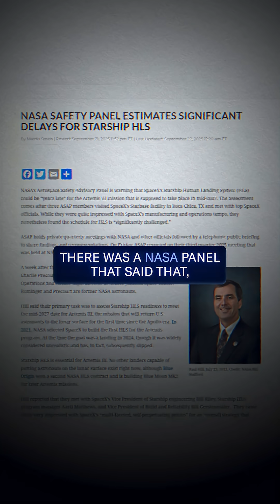How SpaceX Silenced the Doubters with This Test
After three high-profile setbacks, the pressure was on for Starship. This test flight delivered, hitting every milestone and silencing public doubt. We analyze the critical "firsts," including the booster soft splashdown and the controlled upper stage re-entry—a key event for the quarter. This success is a turning point, restoring confidence in the program despite ongoing delays for NASA's Artemis program delays.

If you’re driven by the potential of space technologies, Space Capital is your launchpad into the multi-trillion-dollar space economy. We’re investing in more than just SpaceX—we’re backing groundbreaking companies that are transforming every major industry here on Earth. Our partners have built rockets and satellites and successfully exited multiple companies as operators. With over a decade of experience investing in this category, we know how to transform space technology into real-world impact.